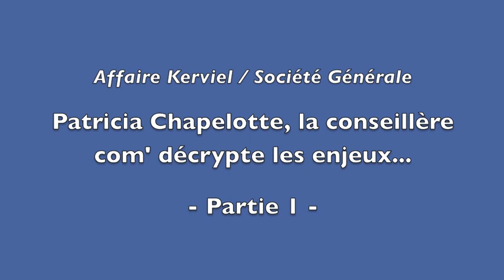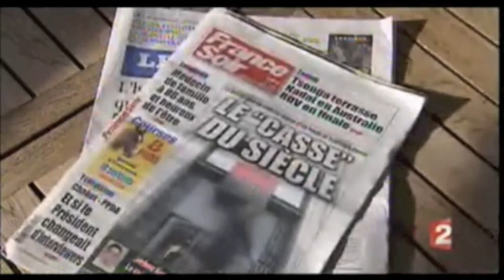Patricia Chapelotte décrypte les enjeux de l'affaire Kerviel / Société Générale (Partie 1)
Extrait : Patricia Chapelotte conseille le trader le plus célèbre de France depuis deux ans. Pour le Blog du Communicant 2.0, elle revient dans une vidéo exclusive sur l'élaboration de la stratégie de communication de Jérôme Kerviel face à son ex-employeur, la Société Générale, et sur les enjeux médiatiques à la veille du procès en correctionnelle qui s'ouvre le mardi 8 juin. Un procès où l'ex-trader encourt potentiellement 5 ans de prison et 375 000 euros.